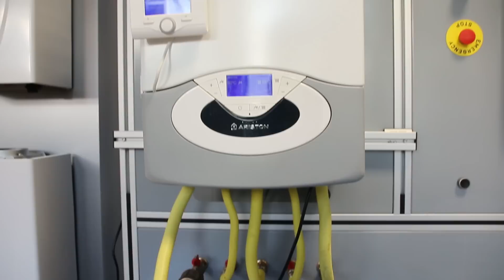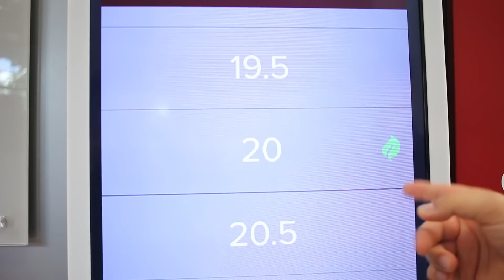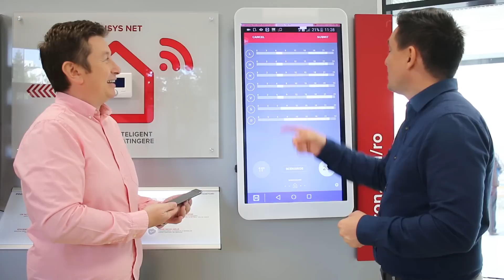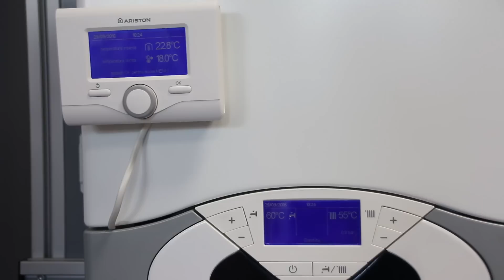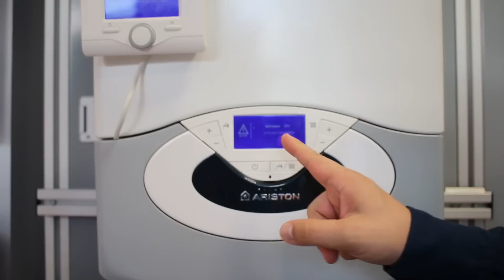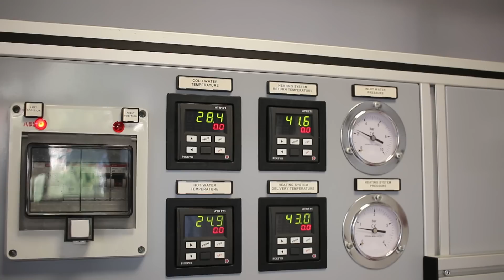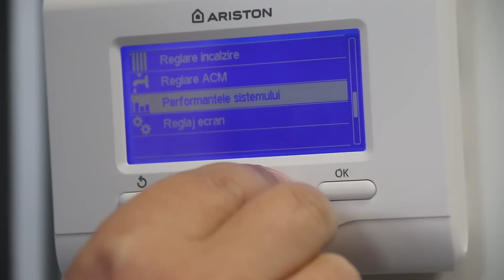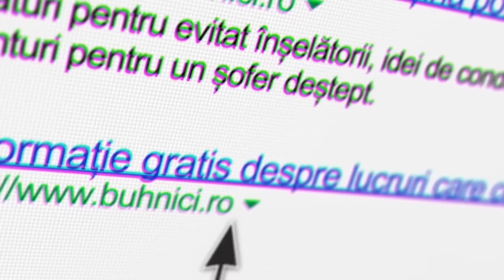Centrală termică Ariston - control de pe mobil